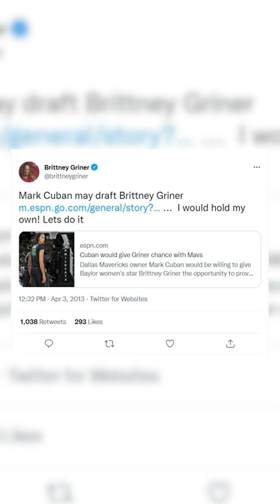WNBA Player Who ALMOST Got Drafted To The NBA 👀 | Clutch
Dallas Mavericks' owner Mark Cuban was on the verge of drafting Brittney Griner. She would've been the first woman to play in the modern-day to play in the NBA!